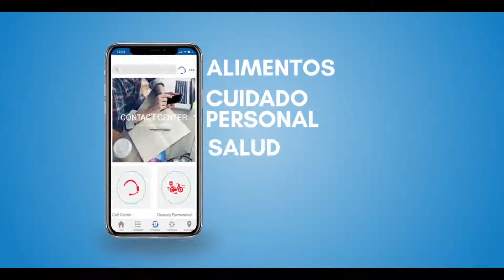FARMACORP - E-COMMERCE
Model: Alberto Furini